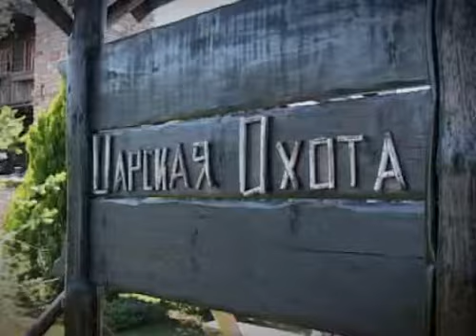Lepsa Strana Zivota,part 1